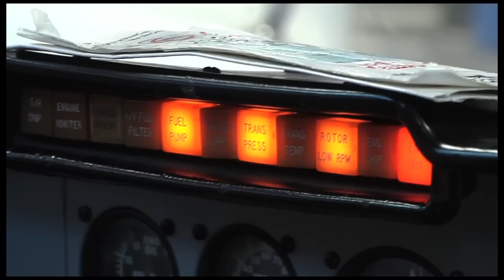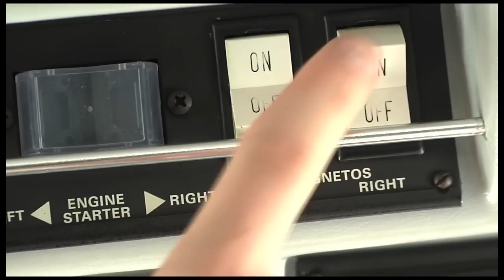Aviation Technician - Avionics Maintenance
Fanshawe College's Aviation Technician - Avionics Maintenance program is a two year Transport Canada certified diploma.  The program is designed to incorporate both the theoretical and practical aspects of aircraft avionics maintenance and provide the student with the 1800 hours of basic training required in order to obtain a Transport Canada Aircraft Maintenance Engineer License. As a student in this program you will gain experience and knowledge while working with Fanshawe's own helicopters, jets and general aviation aircraft common to today's industry.
Video created by Marketing & Corporate Communications, Fanshawe College.